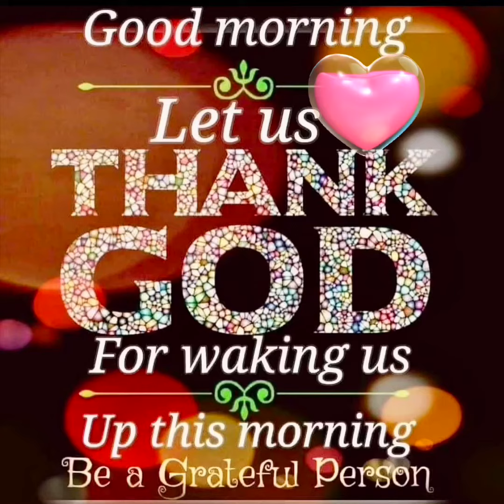Vlog#237 6-13-23 Have fun and Relax 🫶🫶🫶💥Huganas